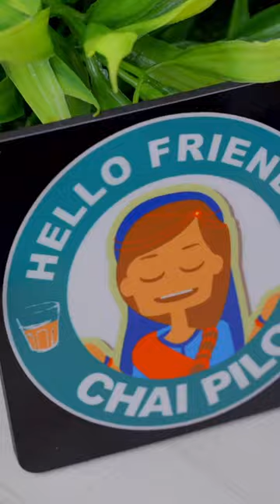Bharat kitchen is loving our milk pan